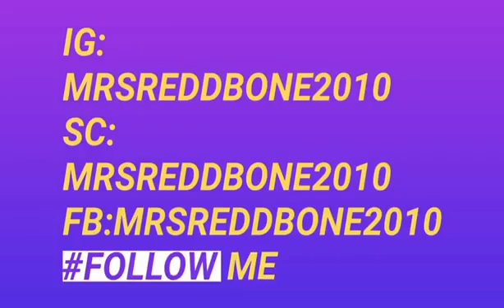DIY DOLLAR TREE VALENTINE S DAY WEDDING BLING CENTERPIECE